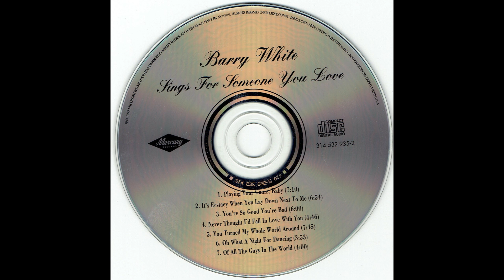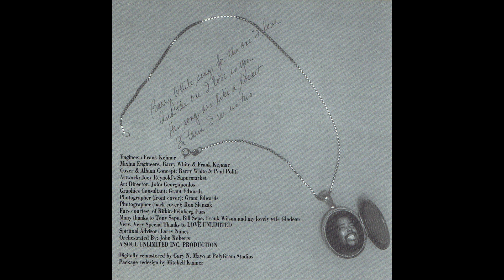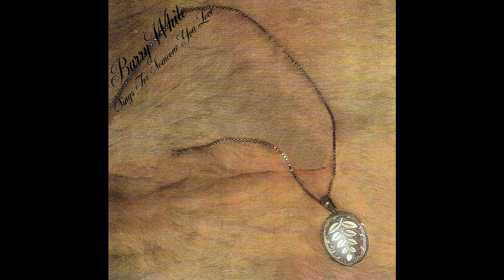Barry White - BARRY WHIRE SINGS FOR SOMEONE YOU LOVE (I never thought I´d fall in love with you)1977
Barry White Sings for Someone You Love es el séptimo álbum del cantante, compositor y productor estadounidense Barry White, lanzado el 30 de agosto de 1977 por la compañía discográfica 20th Century Records. El álbum llegó a lo más alto de la lista R&B albums chart, está era la primera vez que algo así le ocurría a un disco de White desde 1975. También alcanzó la posición número #8 en la lista Billboard 200, su segundo álbum en alcanzar el Top Diez. El álbum fue un gran éxito, el cual contiene dos sencillos que llegaron al Top Diez de la lista Billboard R&B, It's Ecstasy When You Lay Down Next to Me, el cual fue número #1, y Playing Your Game, Baby. It's Ecstasy When You Lay Down Next to Me fue también un gran éxito en la lista Billboard Hot 100, llegando a la posición número 4. Un tercer sencillo, Oh, What a Night for Dancing, llegó a la posición número 13 en las listas de R&B y a la #24 en las listas Pop. El álbum fue digitalmente remasterizado y relanzado en formato CD el 24 de septiembre de 1996 por Mercury Records. El disco de vinilo original fue lanzado bajo tres carátulas diferentes.

LETRA

When I first looked in your eyes
I found out I was crying for a prize

I never thought I'd fall in love with you, no, not you
I never thought that you would love me too

When I speak of love to you
I know you wonder if it's true

I never thought I'd fall in love with you

When I'm making love to you
It seems that's all I live to do

As the hands of time do change
My love for you, girl, will remain

I never thought I'd fall in love with you, not you
I, I, I, I, I never thought that you would love me too

I, I, I, I never thought I'd fall in love with you

R.E.Coleman